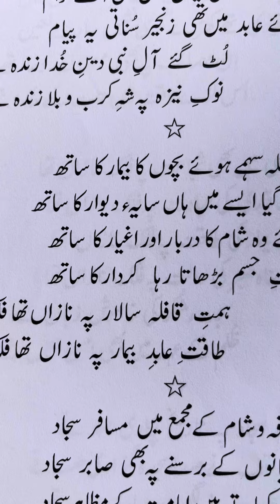طویل مرثیے سے اقتباس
مرثیہ نگار۔صفدرھمدانی